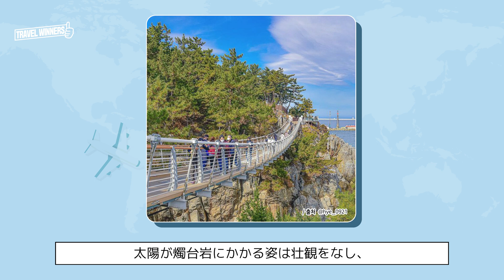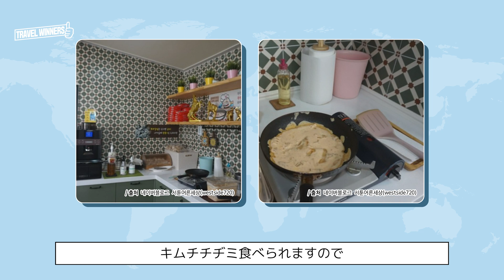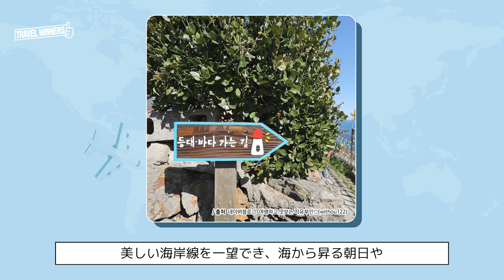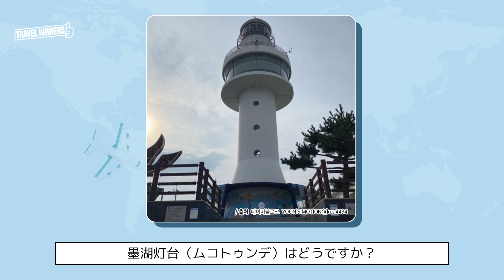韓国観光 東海市（ドトンヘシ）🇰🇷ドライブ コース🚗💨 │ 韓国旅行、東海旅行、東海旅行コース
📌東海市（ドトンヘシ）のエリアガイド！
大韓民国江原道中南部に位置する市。かつては南部を北坪（プクピョン）と呼び、北部は墨湖（ムコ）と呼ばれていました。墨湖灯台や灯台壁画村など有名な観光地が多い地域です。

韓国旅行、東海市で一番人気スポット！
美しいビーチが楽しめる、東海で一番お勧めしたいドライブ コース～

韓国旅行、 東海ドライブはどうですか？

💜おすすめのドライブコースはこちら💜
01 湫岩燭台岩（チュアン・チョッデバウィ）
02 ドルジャージャー麺
03 灯台壁画村（ノンコルダムキル）
04 墨湖灯台（ムコトゥンデ）
05 Moowee（無爲）